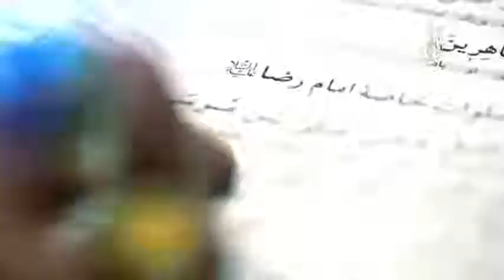نماهنگ امام رضا علیه السلام با صدای حمید علیمی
شبکه جهانی بیت العباس علیه السلام - رسانه برتر شیعه